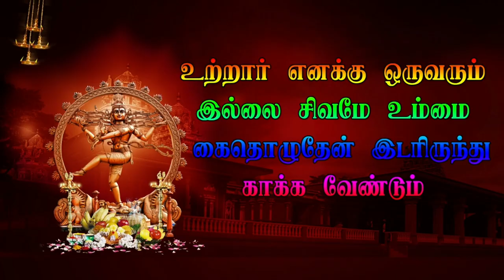EP 1 Taradapattu Veerapathira Nadagam